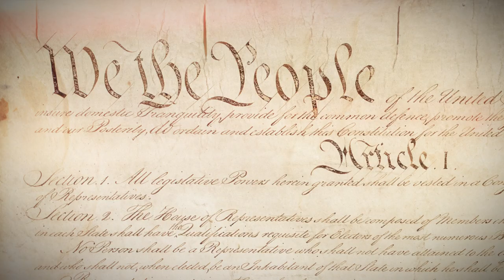Conceived in Liberty: S2, Episode 3 - Roger Ream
In this episode of Conceived in Liberty, Roger Ream, president of The Fund for American Studies, discusses the misperceptions of socialism and capitalism, the prospects for free enterprise, and how to engage people in the ideals of limited government and freedom.